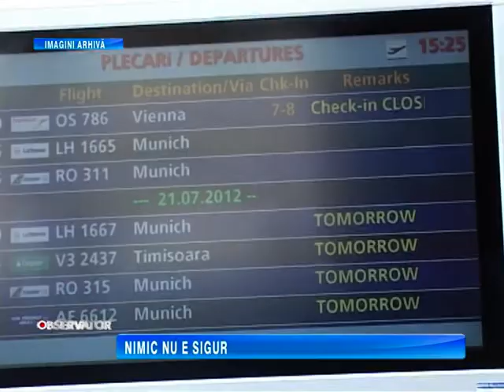NIMIC NU E SIGUR